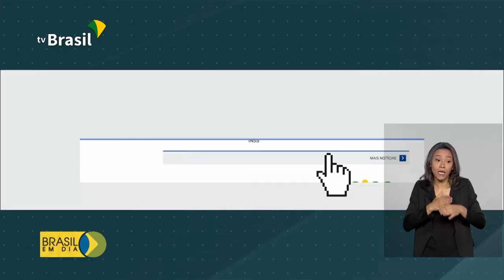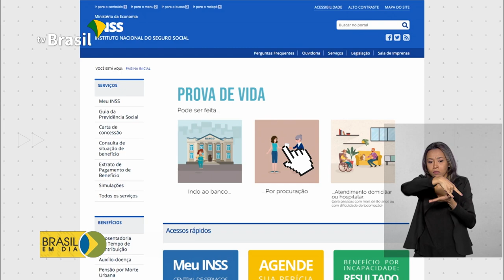Benefícios do INSS são reajustados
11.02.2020 - Começa a valer hoje (11) o reajuste de 4,48% dos benefícios do INSS. E todos os anos, aposentados e pensionistas do precisam ficar atentos para fazer a prova de vida.